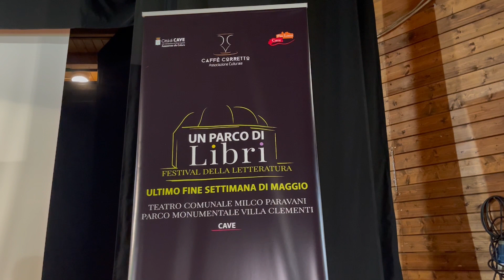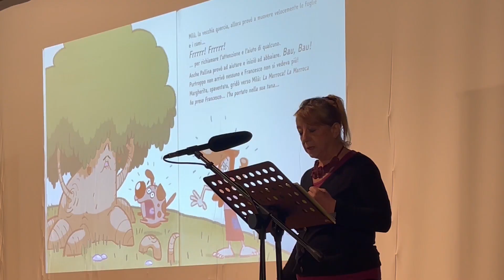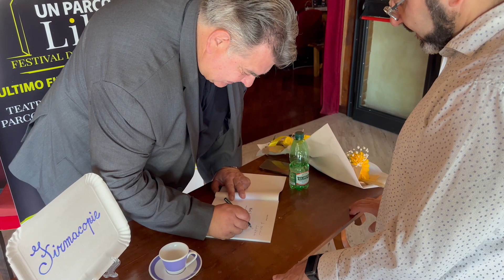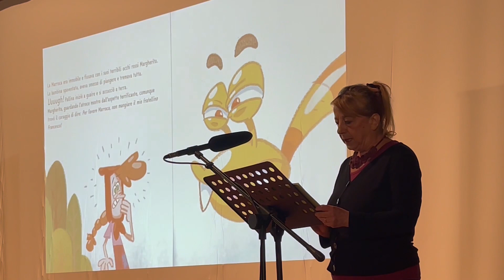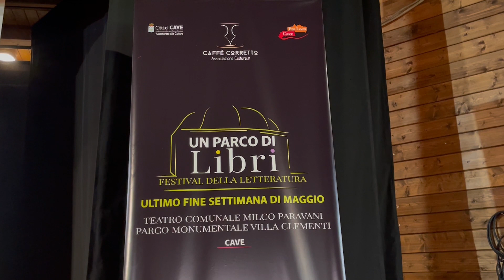Presentazione I Fabbricanti di Crudeltà di Marco Pareti - Un Parco di Libri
Marco Pareti presenta il suo ultimo libro: I Fabbricanti di Crudeltà, in occasione del Festival della letteratura: Un Parco di Libri a Roma.